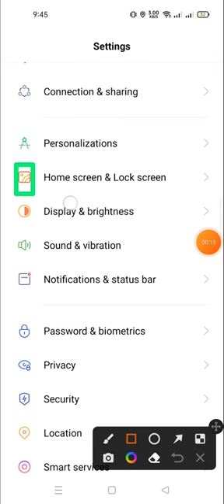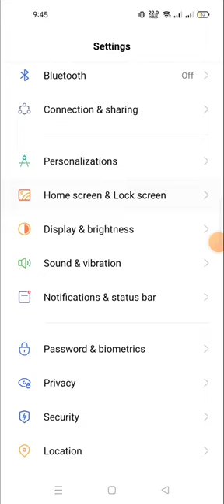how to change the home screen layout in realme c33 | how to change home screen mode in realme c33